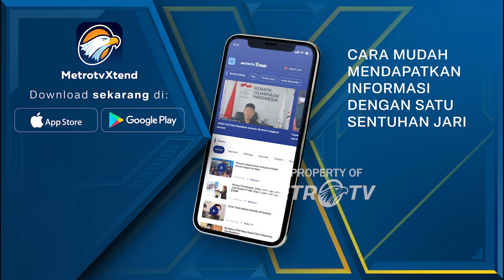Jokowi Ajak Seluruh Elemen Bersatu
MetroTV,  Setelah Putusan MK, Presiden Joko Widodo Mengajak seluruh elemen untuk bersatu.